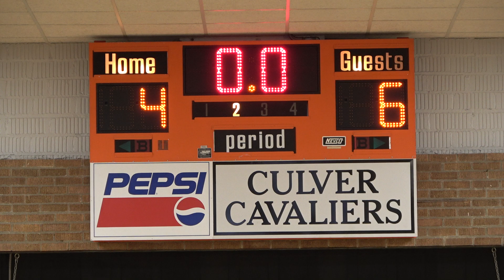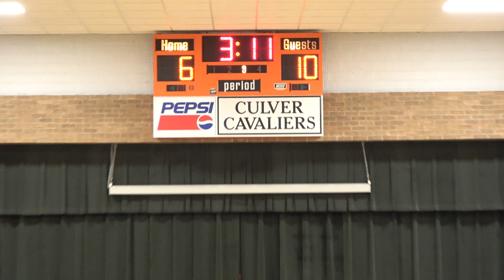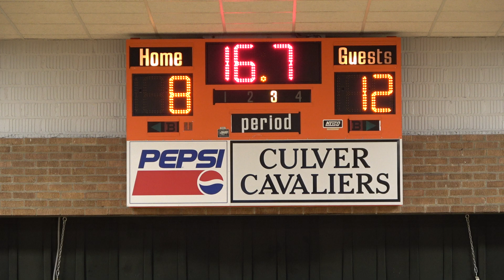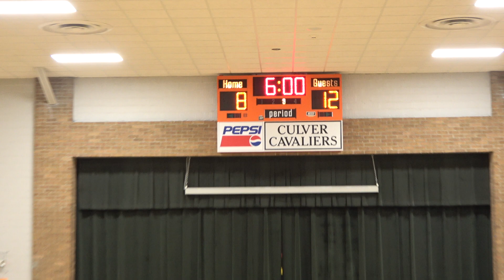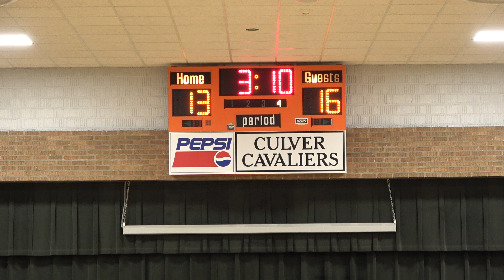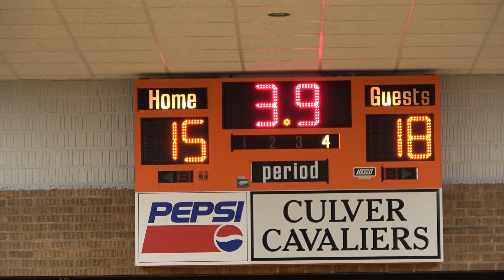Triton at Culver - 5th Grade Girls Basketball 🏀 2-10-2021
🎤 The Voice of Triton Athletics: Andy O'Hara
🎤 Color Commentary: Kaden Atkins
🎬 Broadcast Producer: Orion Lemler
🎥 Cameras: Travis Barnhart, Margo Lemler, Orion Lemler
📺 Advertising: Mason McIntyre